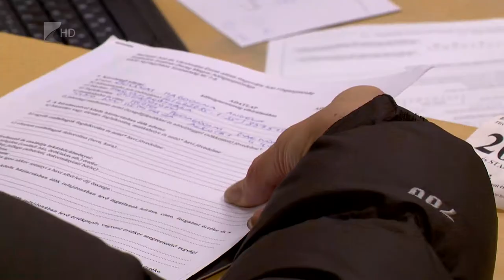Adóbevallási tervezetet készít a NAV - Kölcsey Tv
2018-tól bővült azoknak a köre, akiknek a Nemzeti Adó- és Vámhivatal személyi jövedelemadó bevallási tervezetet készít. Ettől az évtől már az őstermelőknek, az áfafizetésre kötelezett magánszemélyeknek és a korábbi években munkáltató adómegállapítást választóknak is. Ezen túl egyszerűsödött még az egyéni vállalkozók bevallási programja is.